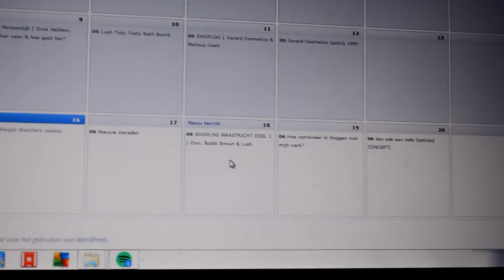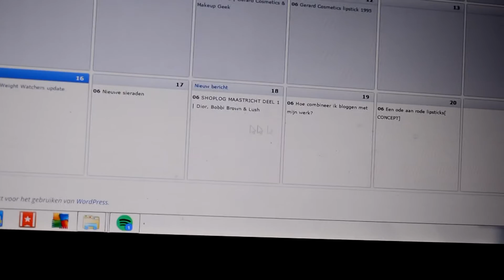Met Rachel wijn drinken, ontstoken gaatje? & regen | WEEKENDVLOG #10 | Rosanne van Dierenn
Hoi ik ben Rosanne en ben 22 jaar oud. Ik heb een grote liefde voor beauty en dan ben ik vooral dol op lipsticks. Op mijn YouTube kanaal kun je elke vrijdag en zondag een nieuwe video verwachten. Je vind op mijn kanaal beauty, lifestyle, shoplogs, unboxings, tags en persoonlijke gerelateerde video's.